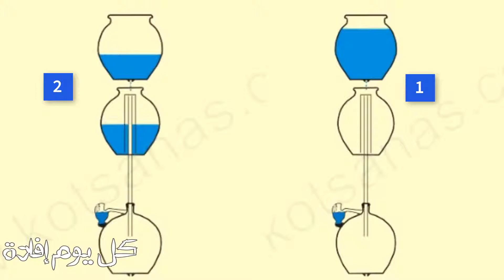هل تعلم كيف كان يستيقظ البشر من نومهم قبل اختراع المنبه ؟